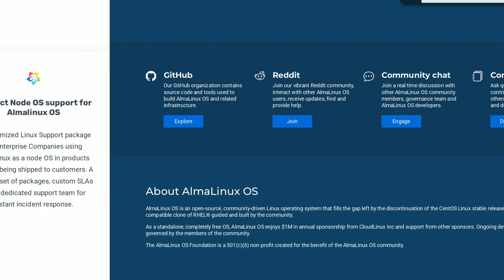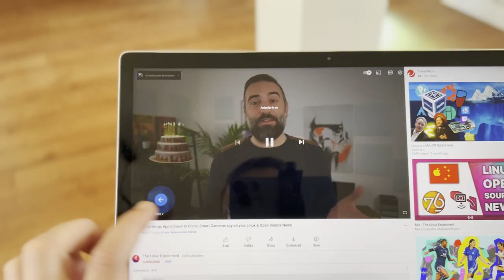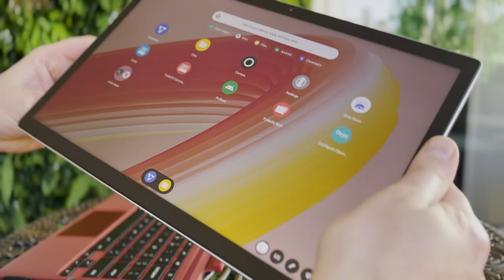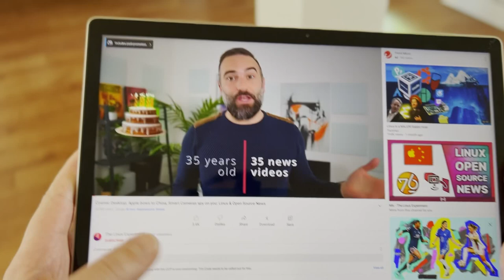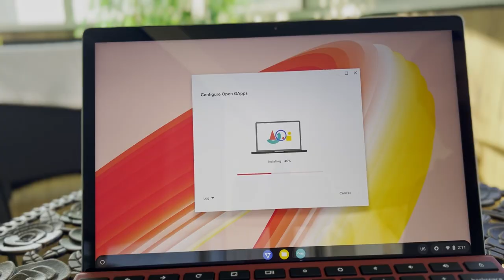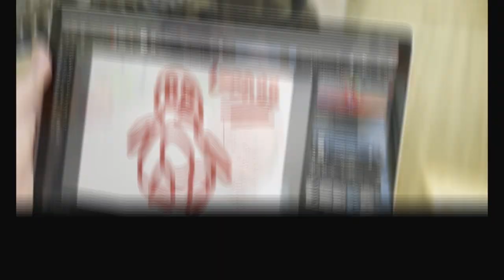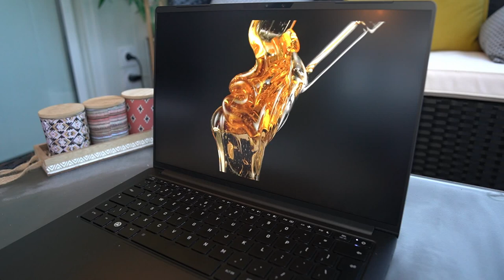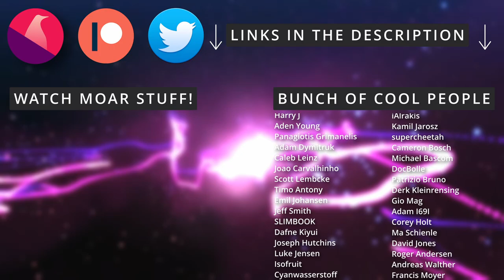That's what a LINUX TABLET is supposed to look like! FydeTab Duo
00:00 Intro
00:29 Sponsor: AlmaLinux & TuxCare support services
01:15 Hardware and Build Quality
04:33 Accessories: turn it into a Surface clone
06:16 FydeOS: Android apps + Linux apps + Webapps!
10:06 Installing Linux on it
11:46 Is this tablet any good?
13:44 Sponsor: Get a laptop or desktop that runs Linux!
14:51 Support the channel

The tablet is 12.3 inches, with a QHD display, at a resolution of 2560 by 1600, so 16:10. It's a heavy boy, at 750 grams, and 1.3kg when you attach the kickstand and the keyboard.

The FydeTab is powered by a RockChip 3588S8, which is an 8 core ARM CPU, with 4 performance cores, and 4 efficiency cores, running at 2.4Ghz and 1.8ghz respectively. It's coupled with a mali G610 GPU, which is also pretty decent, as we'll see in this video.

It has 8GB of DDR4 RAM, and 128Gigs of eMMC memory.

On top of that, you get a nice aluminium build, with a headphone jack, a USB C port that supports fast charging and displayport, and you get a slot for a micro SD card to expand the storage, and for a nanoSIM card if you want to use a cellular connection.

You also get wifi 6 and bluetooth 4.2. It embarks a 42Wh battery, and the battery life is definitely quite impressive, with 10 hours of youtube videos playing in a loop over wifi at 50% brightness.

You also get a power button, which doubles as a fingerprint scanner, and a volume rocker.

The FydeTab Duo comes with everything you need to turn it into a microsoft surface form factor: a magnetically attached back that has a kickstand, with some strong magnets, and a keyboard that uses pogo pins and charges off the tablet's battery. My review unit came in red, but there will be a gray option as well. Both have a felt like exterior, and a soft touch plastic face where it touches the tablet. The kickstand feels super sturdy, with a solid hinge, but I wish it could be angled more, so you could use the tablet more flat, for drawing or annotating.

You also get a stylus with it, which uses AAAA batteries, and also works really well, with a low latency. It's not on par with an apple pencil or a samsung s pen, but it's really not bad at all.

The FydeTab Duo runs FydeOS out of the box, which is a degoogled version of Chrome OS.

The Fyde account thing felt weird to me, especially when they asked me to use telegram to verify my phone number, instead of just sending an SMS, so I went for the local account.

It's much better than ChromeOS Flex, notably because it has Android app support baked in, with the ability to add Google apps in one click from their store, with full play store access.

Android apps ran pretty well for me, with decent performance, although there is an issue with video playback: anything that is supposed to play video, just won't. Other applications worked well, I installed Alto's Odysee to try out how a game would run, and it performed perfectly.

It can also run Linux apps in a container, that you can also install in one click from the developer options, and the performance there is also decent, although much lower than what you'd get on a native Linux install.

Of course, the real appeal of this thing, will be to run a full blown linux distro on it, and you can! The booloader is open, and you can download images for FydeOS, openFyde, the Android open source project, and Debian 11. I'd expect that if this device succeeds, more options will be available as well.

I went for Debian 11, and it runs pretty well! The experience feels alright, the keyboard, display, bluetooth and wifi, suspend and resume work, gpu acceleration does as well, and battery life isn't too shabby either, although it's worse than in the default FydeOS, lasting for 7 hours in a youtube playback test. The touchscreen doesn't work though, which is a bummer, and the default Debian image is in Chinese, and I couldn't figure out how to change the language, which made it reallllly hard to use. It's not a bad experience, although it's obviously early days.